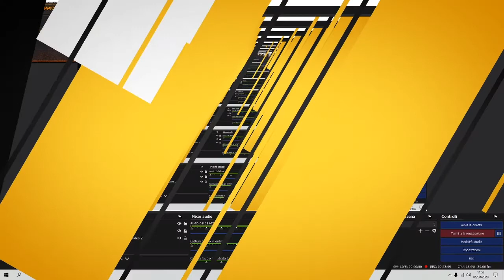*SPOILER ALERT* THE LAST OF US PARTE II : LA RECENSIONE - UN CAPOLAVORO DA INQUADRARE